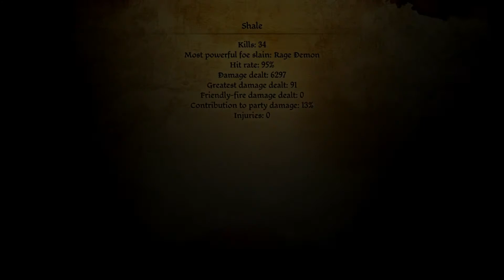Dragon Age Origins Dwarf Noble Walkthrough Part 11